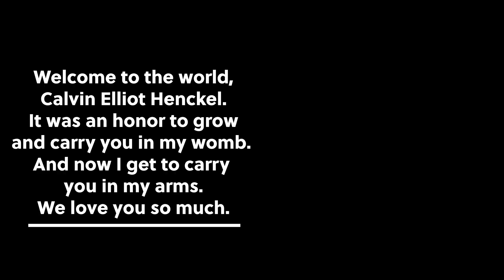PREGNANT BELLY GROWTH | 5-37 Weeks Transformation + Baby & Postpartum | 2 Under 2 Pregnancy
Hi friends! Today I'm sharing my week by week pregnant belly growth for my second pregnancy! This 5 to 37 week pregnant belly transformation has been filmed every few weeks since I found out the news! It also includes some highlights from my pregnancy journey including finding out I'm pregnant at just 10 months postpartum, ultrasound pictures, baby movement, and finding out the gender and sharing the news with our families! AND showing baby Calvin and my postpartum belly only 4 days after he was born. Hope you enjoy watching my journey to 2 under 2!